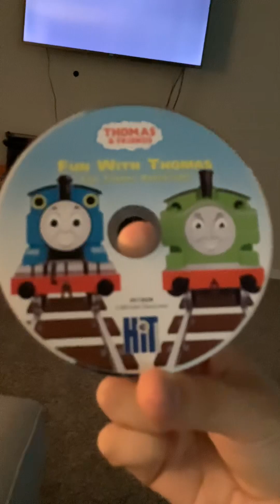Opening To Thomas & Friends Fun With Thomas 2003 DVD (RARE SAMPLER)